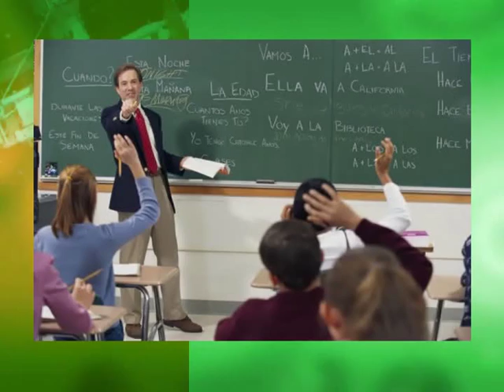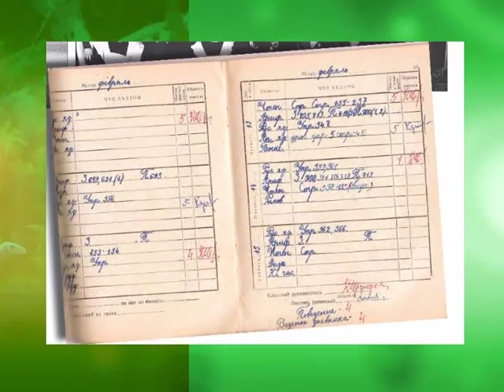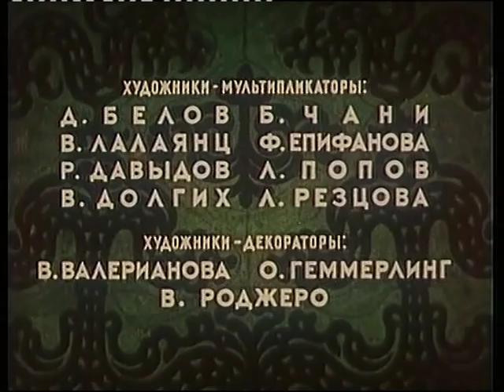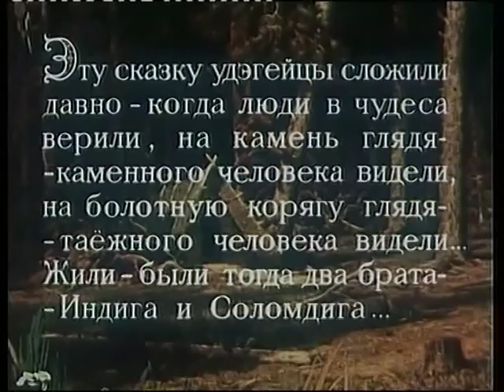Всезнайко 128 ok